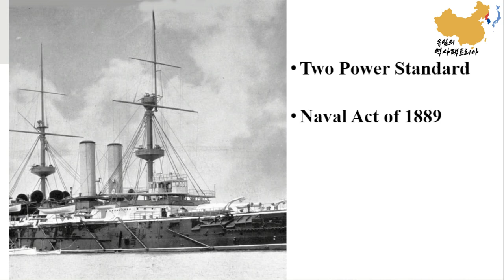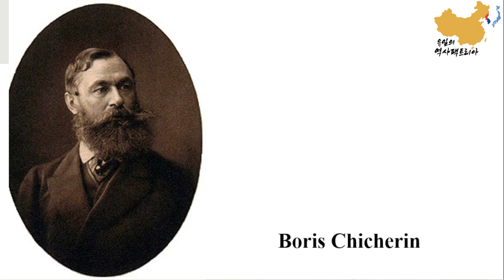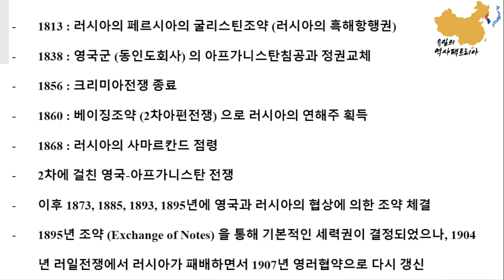[역사의 변곡점] 번외편 -02- : The Great Game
나폴레옹은 러시아원정을 실패하고 몰락했습니다. 이에 따라 러시아는 강대국 대열에 합류했습니다. 프랑스를 꺽은 영국은 이제 러시아라는 새로운 적을 만나게 되었고, 이를 막아야 했습니다. 러시아 또한 나폴레옹에게 이기고 나서 잡은 기회를 놓치기 싫었음은 당연합니다. 러시아는 이를 위해 부동항이 필수적이었고, 이를 위해 노력했습니다. 영국 또한 언제나 이를 막기 위해 노력했는데, 이것이 바로 거의 100년을 끌었던 The Great Game 입니다.

그레이트게임은 영국과 러시아 간의 전략적 경쟁으로 이해되고 있습니다. 하지만 이것은 우리나라에도 직접적인 영향을 미쳤습니다.

그리고 이것은 지금의 아프가니스탄과도 직결됩니다.

이 시리즈와 관련해서 의문이 있으시거나 제안점이 있으시면 댓글을 통해서, 혹은 이메일 으로 주시기 바랍니다.

그리고, 시청자 여러분께서 구독버튼과 좋아요버튼을 눌러 주시면 큰 도움이 됩니다.

감사합니다.